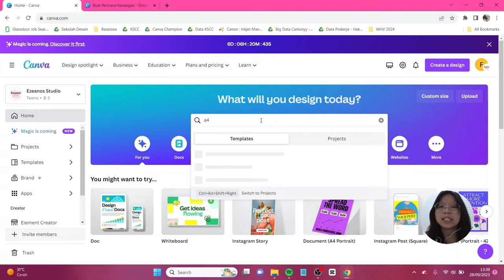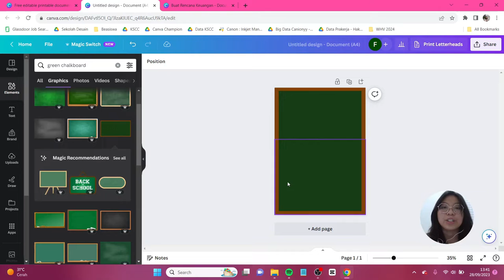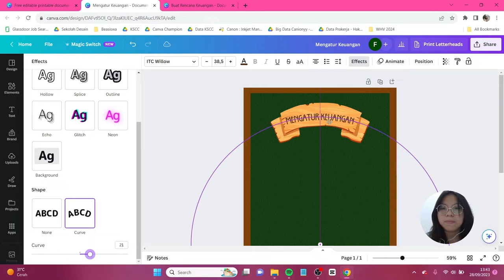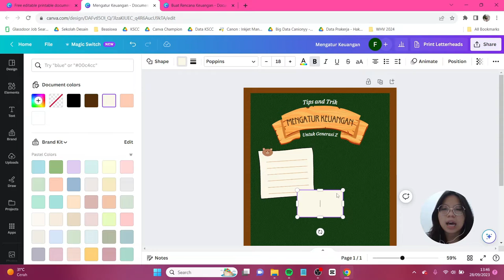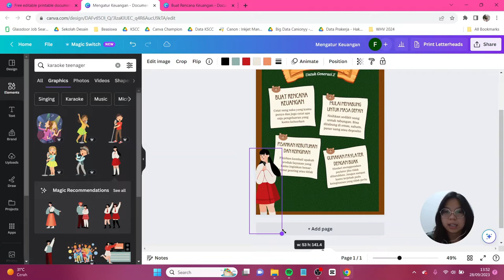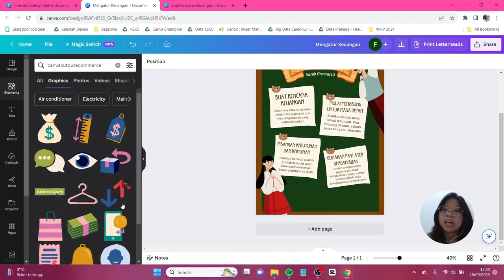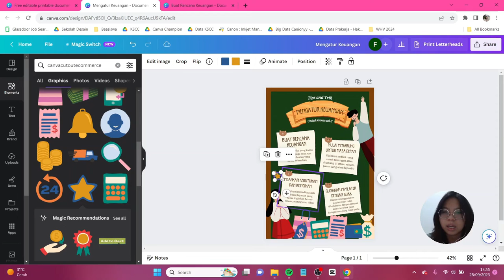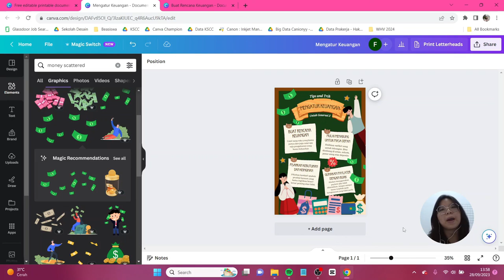Tutorial Poster Infografis Tentang Keuangan di Canva FREE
Mendekati hari Uang Nasional yang akan kita peringati pada tanggal 30 Oktober 2023, yuk kita buat poster infografis menggunakan Canva! Nah, kali ini aku mau ajak temen-temen buat bikin Poster Infografis tentang tips dan trik mengatur keuangan untuk Gen Z, di sini kalian hanya perlu menggunakan Canva FREE aja jadi yuk praktekin tutorialnya, dan posting dengan hastag gocanvation di media sosial kamu. Jangan lupa tag aku di IG atau tiktok @canionyy ya.